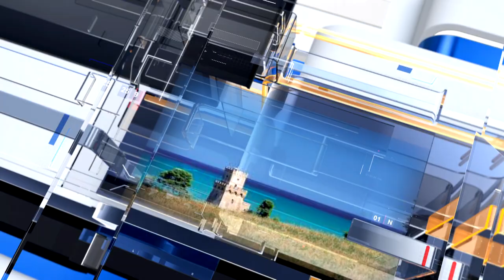METEO6 Lunedì 23 maggio 2022